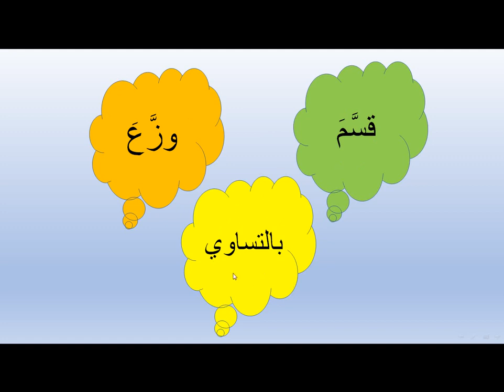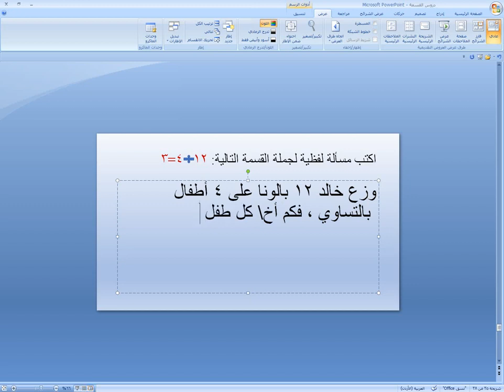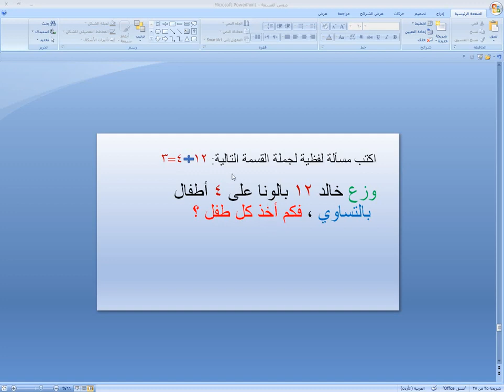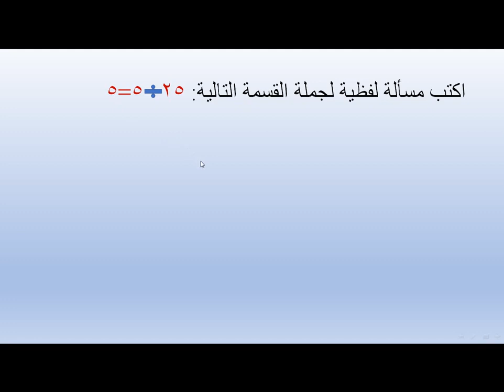الصف الثاني_الرياضيات_القسمة (حصة يوم الخميس)